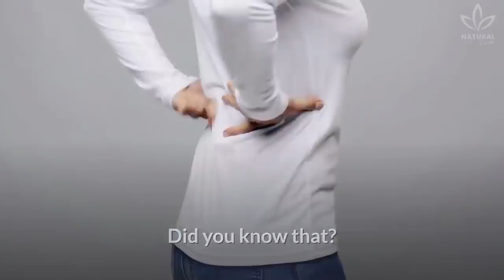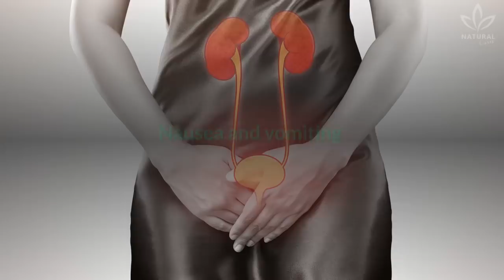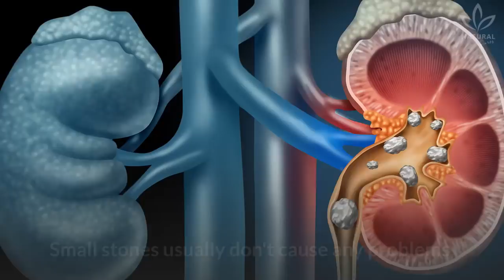Back Pain? Warning Signs You May Have Kidney Stones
Have you ever had an unbearable pain on your lumbar?

Many women say that the pain of a stone moving from one place to another can be as strong as the pains of childbirth. Did you know that?

When a stone moves to the bladder or through the urethra, it is common to feel a sharp, unilateral lumbar pain, that usually moves to the lower parts of the abdomen.

Some men also suffer from a testicular discomfort, and women can feel pain in the major labia.

Besides pain, there are other symptoms that can be considered signals when you have kidney stones. See them:

Increased and painful urination
Dark and foul-smelling urine
Blood in urine
Discomfort sitting
Nausea and vomiting
Fever

Besides these symptoms, kidney stones can also cause swelling and pain in the kidneys, so, if you notice any swelling on your abdomen or lumbar (under the ribs or groin), together with any other symptoms on this list, go to a doctor immediately.

Renal crisis can vary through time, especially the place and intensity of pain.

Small stones usually don't cause any problems, and many times are only found during urine tests, ultrasounds or X-rays.

If in doubt, you can do one of the natural treatments that we have on our channel, to naturally expel the kidney stones.

If you want to learn more, just click on the suggested video.

And, if you had this problem, share with us what you did to alleviate your pain.